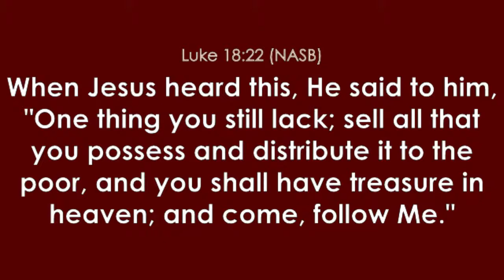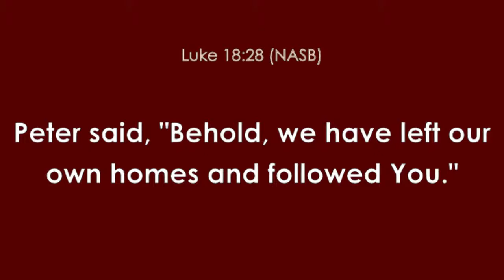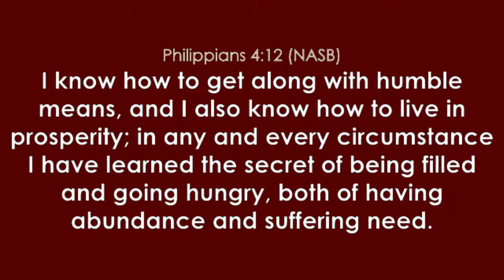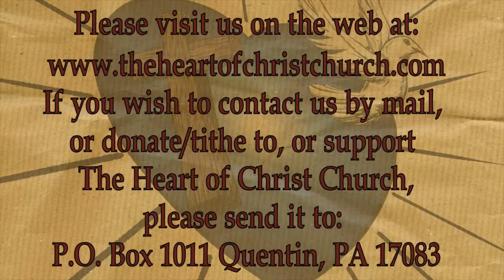THOCC Sermon Series 276 - Is Your Cup Half Full Or Half Empty... Part 1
Welcome to the weekly live stream of the excellent preaching and teaching from The Heart Of Christ Church.
CCLI #11127257